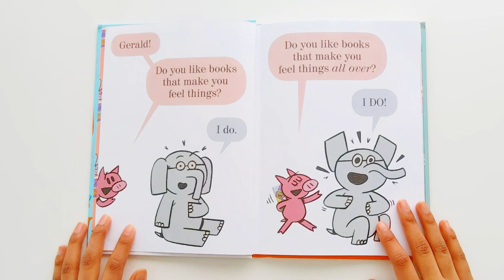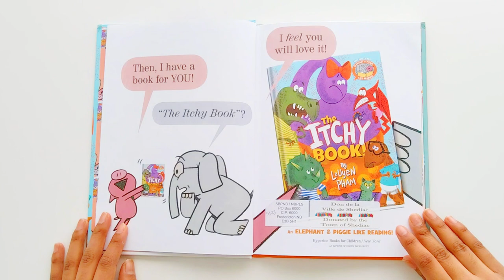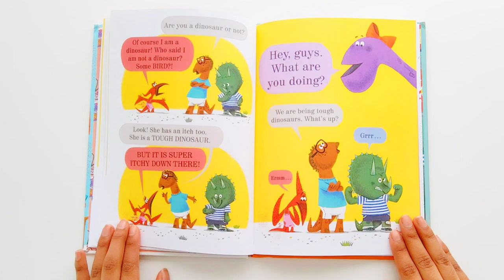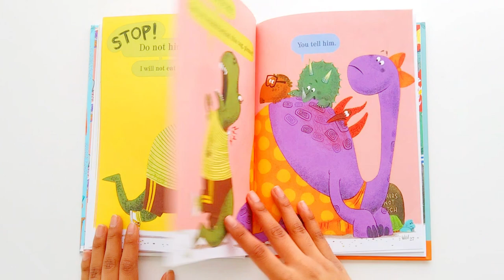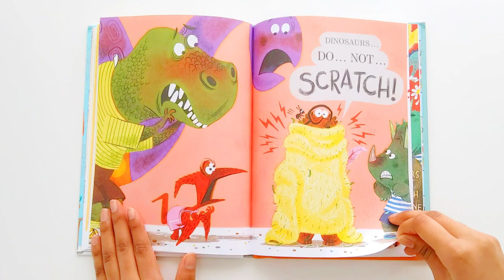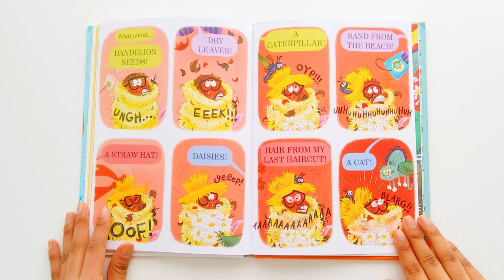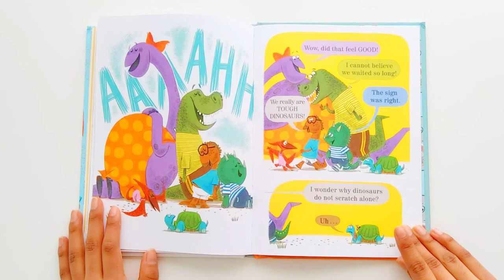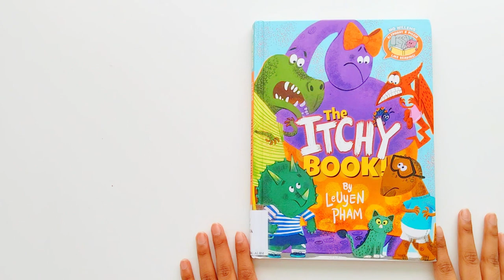📘 The Itchy Book! 📚 Read Aloud for Kids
Triceratops has an itch. . . so does Pterodactyl. . . and Brontosaurus. . . and T-Rex! But DINOSAURS DO NOT SCRATCH. There is a rule written in stone. What is an itchy dinosaur to do?!